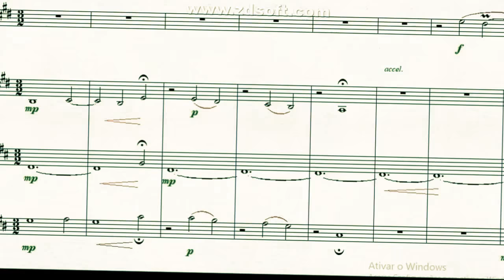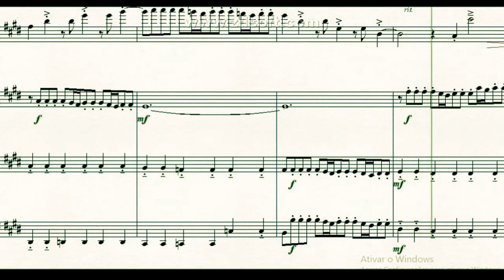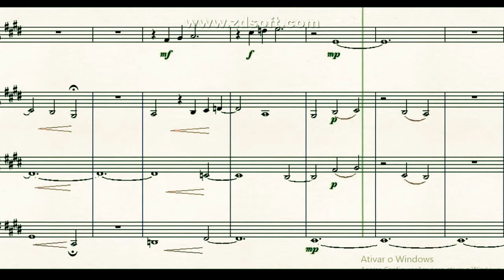DOK 10.27 - Daydreaming (E) - Lento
~ para Flauta e Trio de Cordas